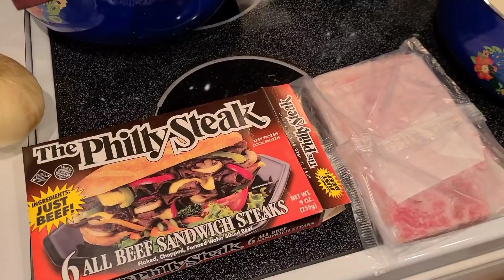Steak & Cheese Sub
Hey flavatrain riders. Sometimes you have to make your own Steak & Cheese sub sandwich.

Send me mail:
LadyTSensations/Tonya Howell